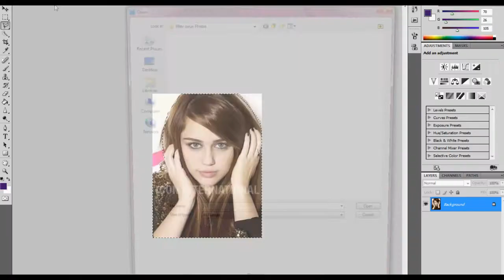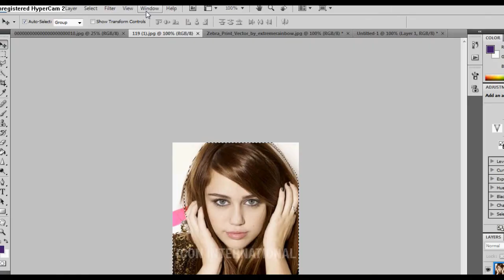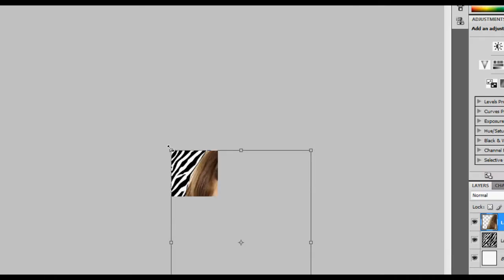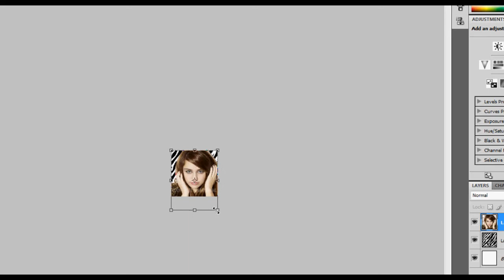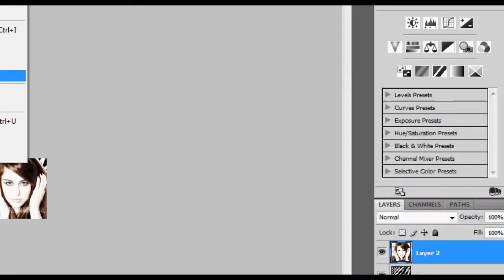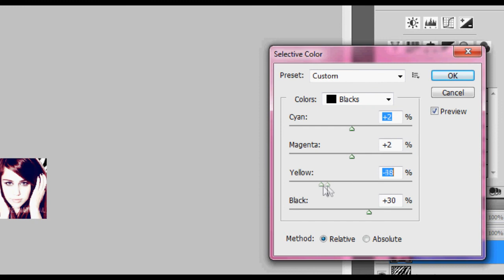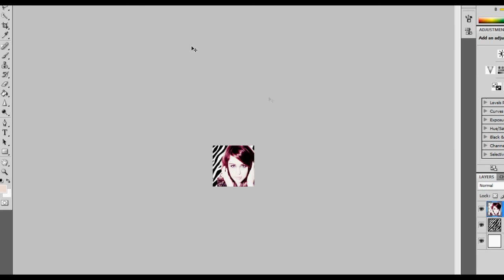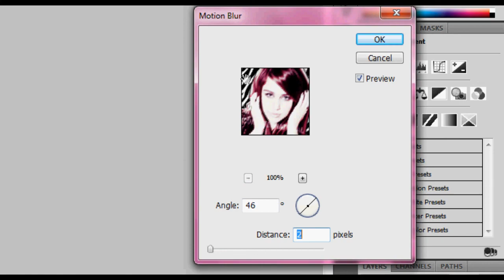Photoshop Tutorial || Icon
made by mileycyrusrocks000
the icon i made is inspired by emilikee3 and snazzleberry :D
ICON: